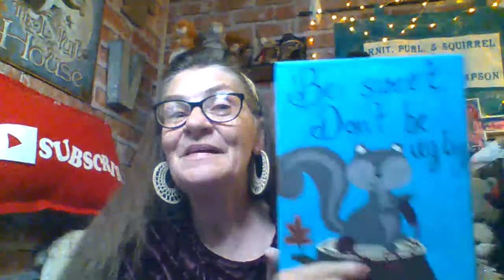AOWP - Ch 13